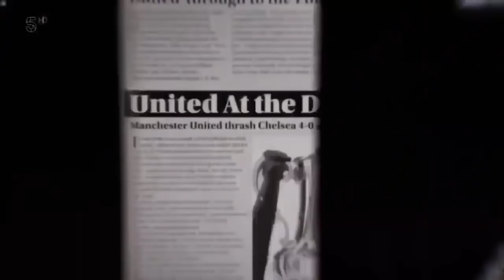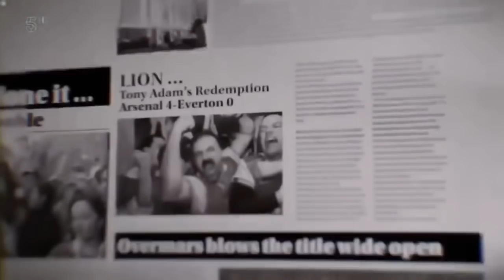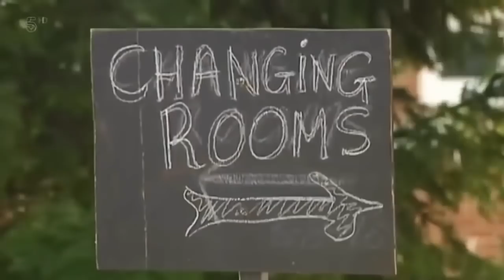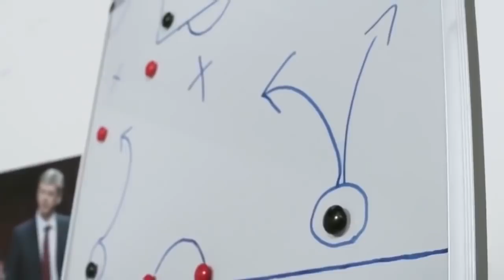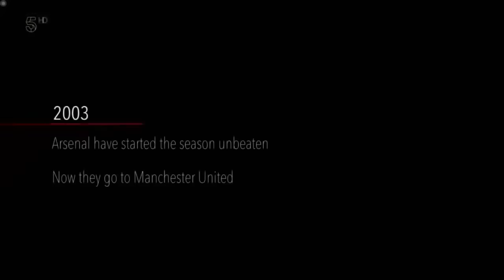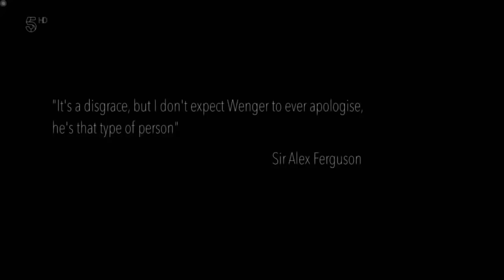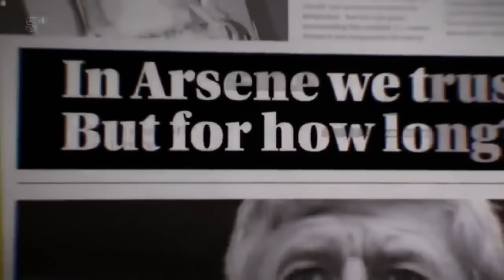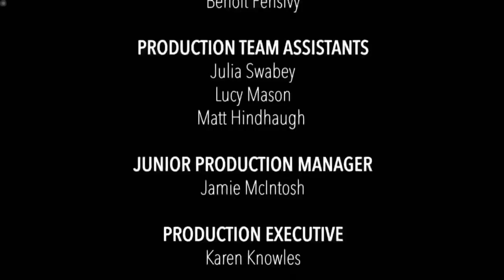The Feud - Sir Alex Ferguson vs Arsene Wenger - Exclusive Documentary